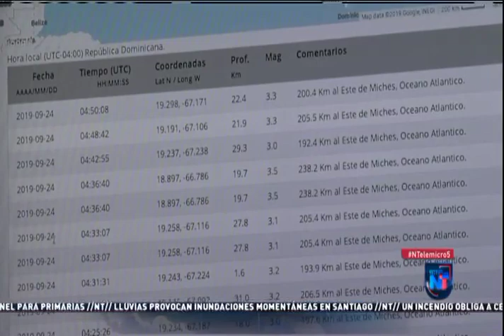Noticias Telemicro Emisión Estelar, 24 de septiembre 2019, BLOQUE 3